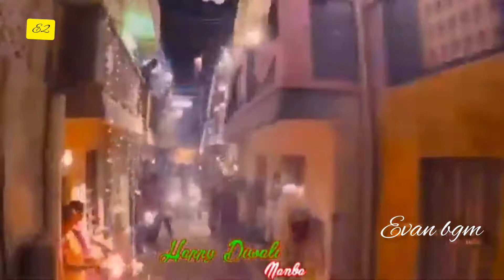Happy diwali ❤# whatsapp status#tamil# happy mood 😜# subscribe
Happy diwali❤